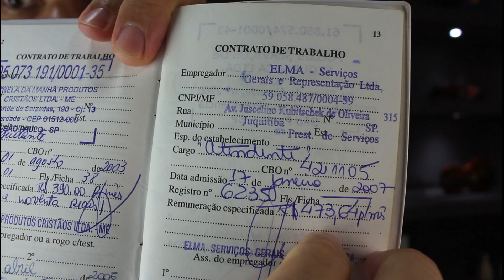Mais de R$1.000,00 por dia na internet se você fizer o que eu fiz! Fora as vendas no Mercado Livre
Neste vídeo de hoje eu falei sobre ganhar dinheiro online de verdade, sem enganação, promessas de dinheiro fácil e rápido, apostas ou coisas do tipo, falei sobre trabalho online de verdade com marketing digital trabalhando nas horas vagas no começo e depois escalando e podendo se tornar a sua renda principal.
Você pode ganhar dinheiro vendendo no Mercado Livre, Shopee, loja virtual, e de várias outras formas reais que podem literalmente mudar a sua vida e a vida da sua família.